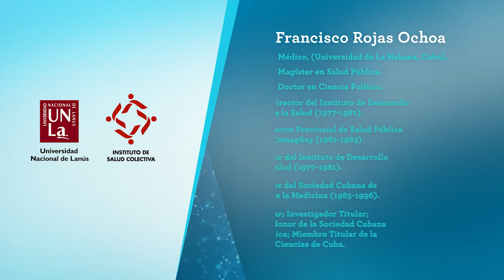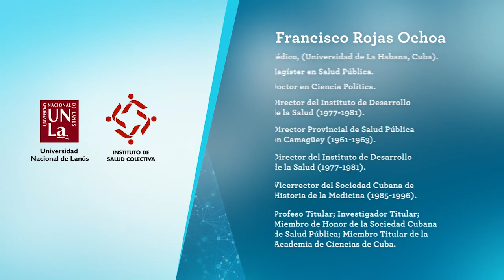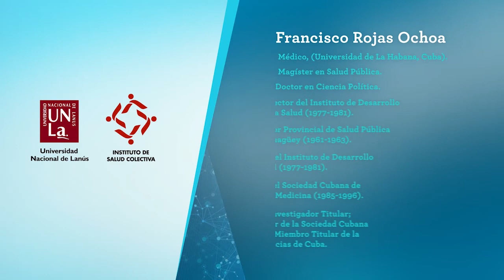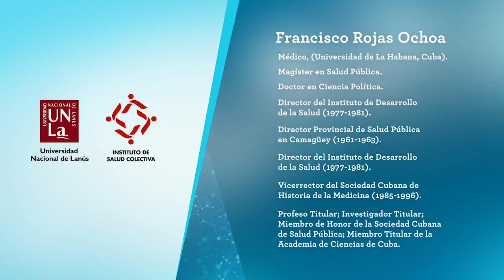Rojas Ochoa, Francisco. Trayectoria personal y los cambios en la Salud Publica de Cuba (2015)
Forma de citar:
Rojas Ochoa, F. “Trayectoria personal y los cambios en la Salud Publica de Cuba” [Video]. Galeano,D.  Trotta, L. Entrevistadores. Buenos Aires: CeDoPS; 2010. Video 53 min, Sonido, Color.

Francisco Rojas Ochoa  es Médico, (Universidad de La Habana, Cuba) Magíster en Salud Pública, Doctor en Ciencia Política.  Se desempeñó como Director del Instituto de Desarrollo de la Salud (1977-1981);  Director Provincial de Salud Pública en Camagüey (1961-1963), Director del Instituto de Desarrollo de la Salud (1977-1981), vicerrector del Sociedad Cubana de Historia de la Medicina (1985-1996); Profeso Titular; Investigador Titular; Miembro de Honor de la Sociedad Cubana de Salud Pública; Miembro Titular de la Academia de Ciencias de Cuba.
La entrevista fue realizada por el CEDOPS (Centro de Documentación Pensar en Salud) ISCo/UNLa en el contexto del proyecto de Historia Oral del Instituto de Salud Colectiva (Universidad Nacional de Lanús) durante julio de 2010.
En la entrevista a F. Rojas Ochoa aborda su historia de vida y su trayectoria en la Salud Publica latinoamericana desde la década de 1960.